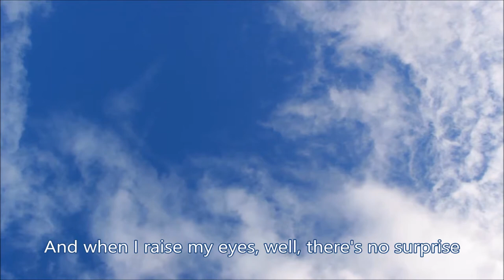enlia + el gallo deportivo - Blue nowhere (lyrics video)